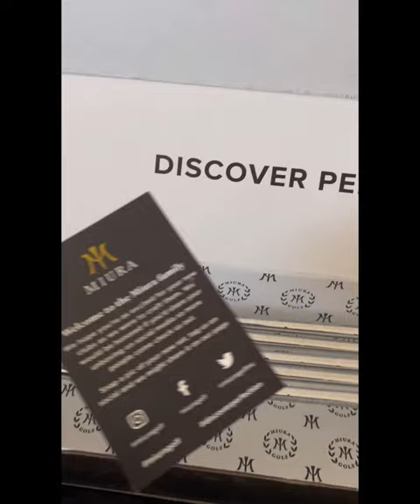Unboxing: Miura LH Irons CB-801 (5-PW)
Miura CB-801 (5-PW)
Dexterity: Left
Ferrule: BB&F CO. Boilermaker Black/White/Gold
Size: Standard Length
Shaft: NS Pro  950GH (S)
Grip: Miura-UTX Lamkin Cord